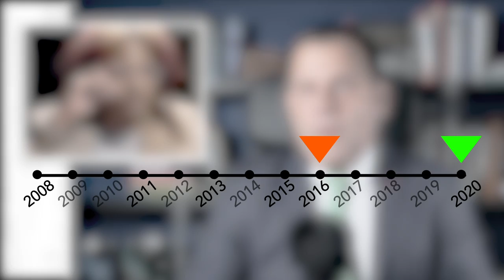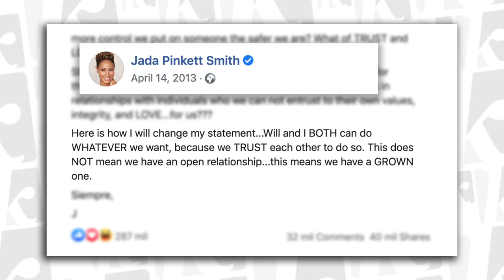THIS is what chemistry looks like